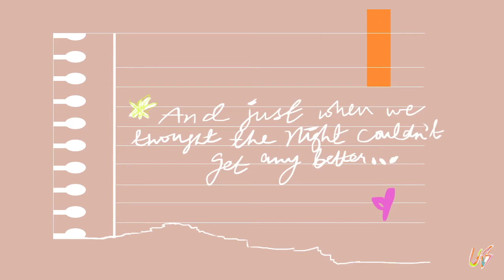THROWBACK VLOG | GUN FINGERS & J DILLA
THROWBACK VLOG!

Taking it back to a weekend in February we bring in Blaise's birthday at his house party, whilst also celebrating J Dilla's at the annual J Dilla Changed My Life held at the Scala in Kings Cross.

C H A R L I E

K U S H

R I V A H

Intro- Bus Route